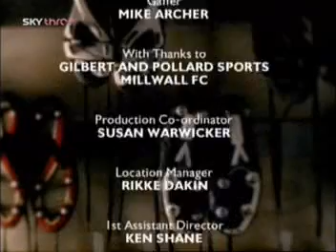Dream Team Series 6 Episode 8